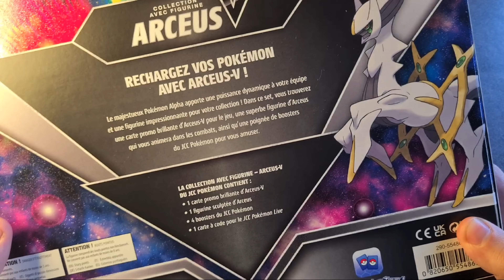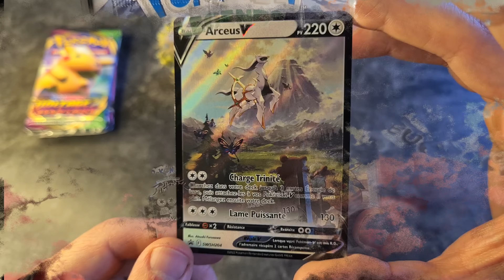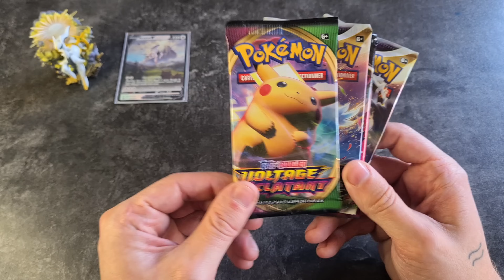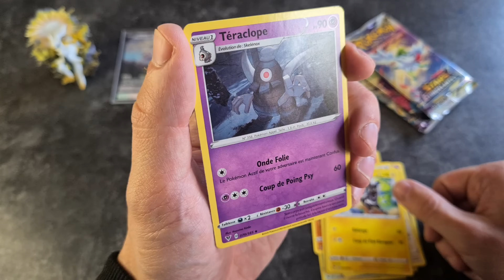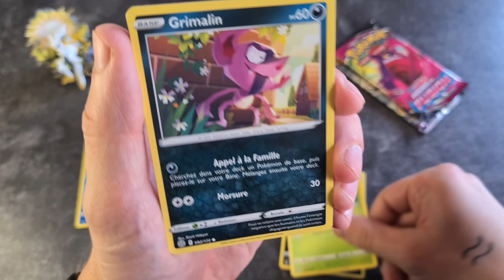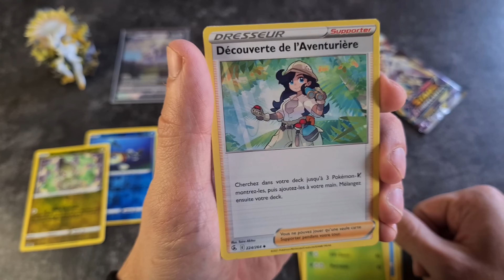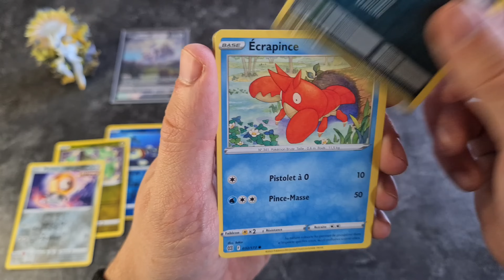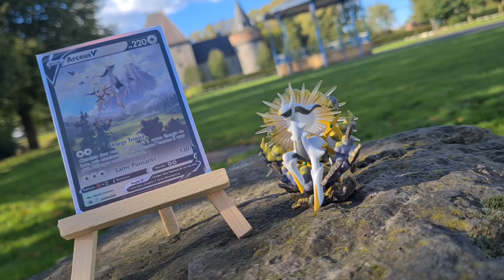ASMR - Ce coffret est LEGENDAIRE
Venez on fait une MEGA ouverture ASMR ENSEMBLE ! ❤️‍🔥 Il faut simplement:

Filmer en paysage
Chuchoter ou parler bas
M'envoyer la vidéo sur WeTransfert

Je m'occupe de tout pour rendre la vidéo géniale. Plus vous serez nombreux plus elle sera gigantesque. Vous pouvez promouvoir votre chaîne ✨️ vous avez carte blanche.